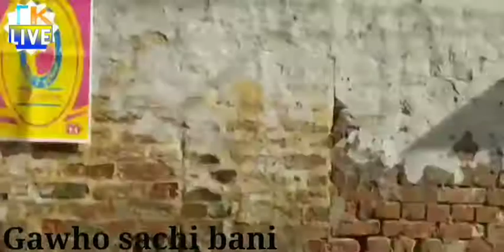NAGAR KIRTAN BHAGAT RAVIDAS TALWANDI KALAN 2020#gurbani#gurbanishabad#gurbanikatha